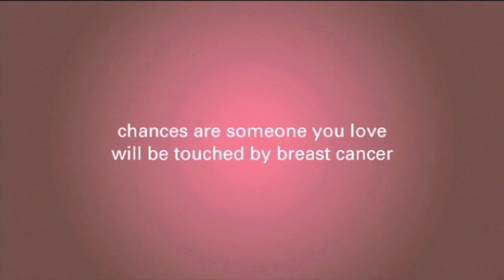Does Caffeine Cause Breast Cancer?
People often wonder if there is a link between breast cancer and caffeine consumption. Will drinking caffeine increase your risk for breast cancer? Dr. Jay Harness addresses this question in the video below.